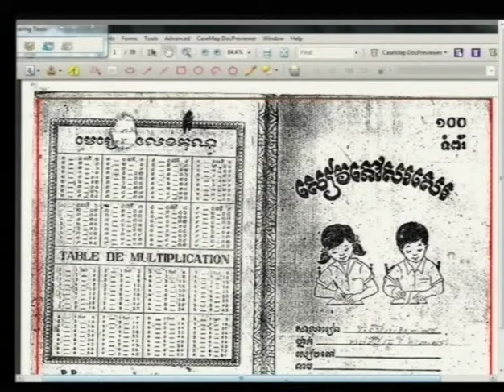Session 1 - 23 Feb 2015 - Case 002/02 (EN/FR)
Testimony of Mr. Srei Than